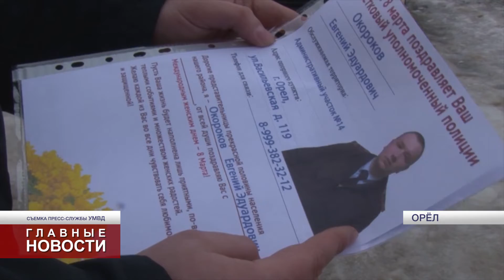В Орле прошла всероссийская акция МВД «8 марта — в каждый дом»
В её рамках участковые дарили орловчанкам цветы и поздравляли с Международным женским днём.